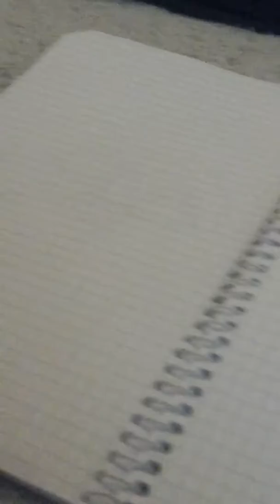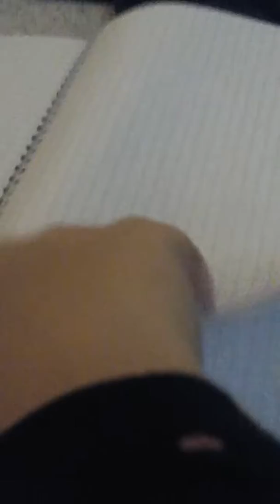All of my drawings